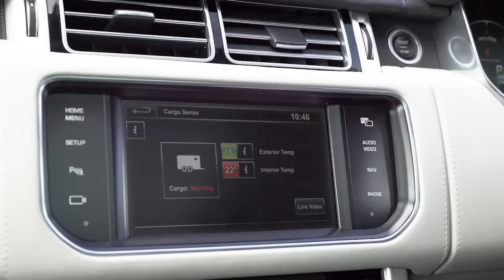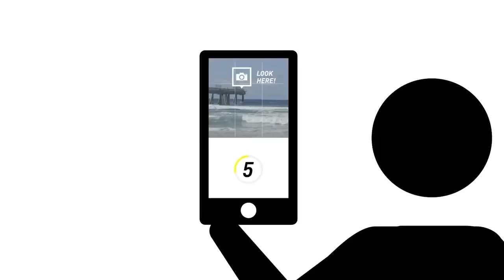ICYMI: A Super Selfie, GTA Wildlife Doc and More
Today on In Case You Missed It: Australia's tourism board is winning the selfie game by offering a selfie that merges tourist’s own selfies with the same scene, expanded, taken with a second camera. Land Rover is demoing a trailer concept system that allows drivers to see what’s behind a trailer with a video feed. And Grand Theft Auto V fans cobbled together an amusing wildlife documentary from the game that is worth a watch.

Other important news of the day includes Google’s logo redesign and perhaps most importantly, the scientific discovery that ice cream will stay solid longer if more protein is added to the mix. Scientists really had their eye on the prize on this one.

We also touch on the news that Waze has a new Stephen Colbert narration option, though personally, Colonel Sanders is the better option.